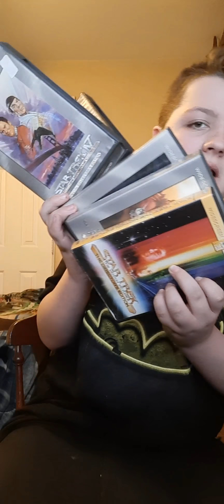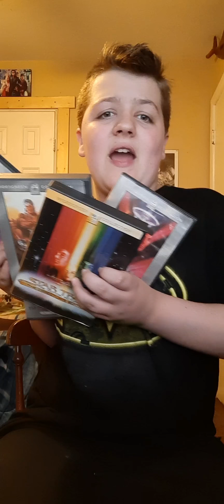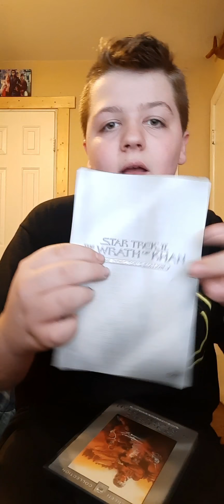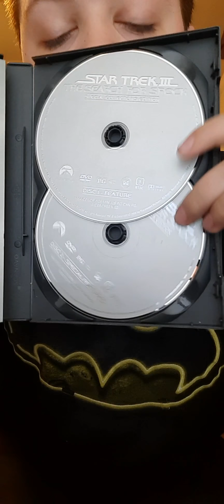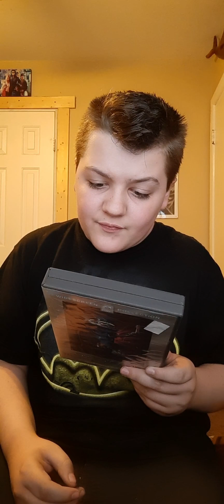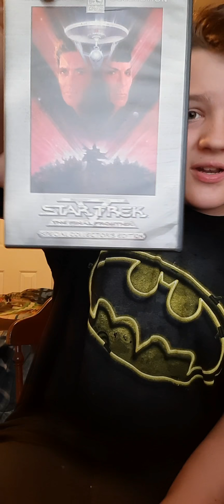Star Trek 2003 DVD's